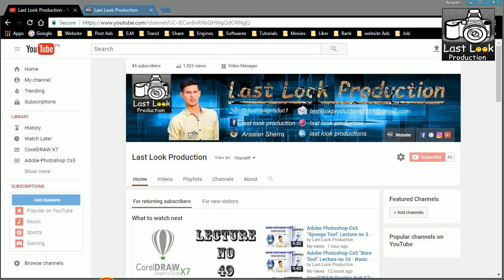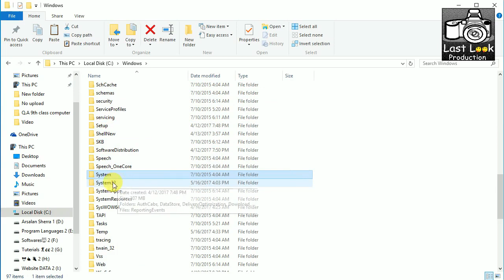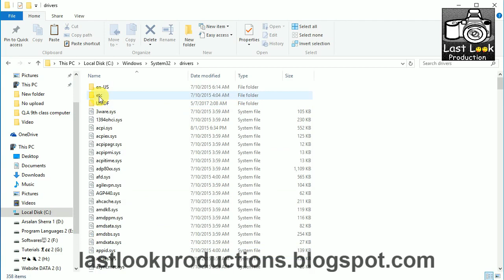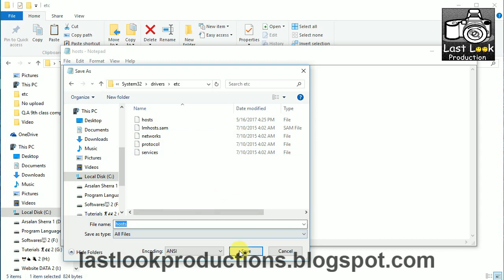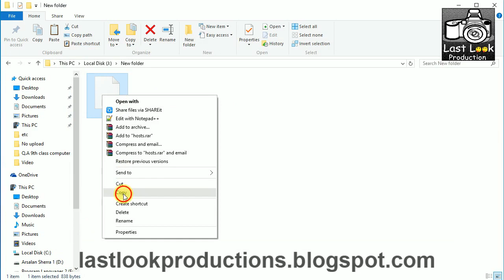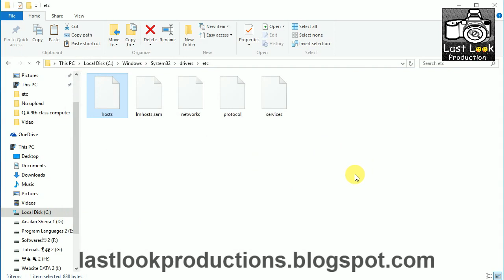How to edit Hosts file? in Any windows, Mac OS And Linux – Urdu/Hindi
Hi Friends! In this videos tutorial you can learn How to edit  hosts file in any Operating System.
Hi Viewers! Aj ki video main ap ko main ye btao ha k kis tara ap Hosts file ko edit kr sakty. Viewers Hosts file ko edit kr k ap kisi bhi site ko permanent Block kr sakte hai or kisi bhi Software ko crack kr sakte hai bager kisi keygen ya patch file k or bhi bohat kuch.
Agar ap ye sab kuch janna chate hai to is video ko aakhir tak dekty rhye ga.
Agar ap ko ye video achi lage to is video like or share Zror krye ga.
Or agar ap ka koi sawal ho to Comment Box main Comment krye. Main jitni ap ki madad kr sakta ho zror kro ga.

1)How to Repair A Corrupted USB Flash Drive or SD Card without any Software Hindi/Urdu:

2)Recover Deleted images, videos and Other files on all android devises 2017 Hindi/Urdu:

3)Free Call to any Network in Zero Balance 110% Working from internet to Mobile Hindi/Urdu: